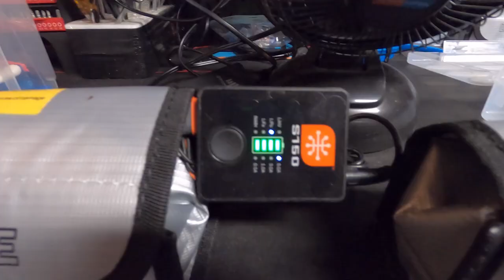HiGH " Speed" Run+ FaiLed!!+ BROKEN GoPro+ Broken KRATON6s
I tried a High speed run in my arrma kraton6s .. which ended not to bad.. i did hit 37 mph. before i flip and destroyed the truck.  .. ENjoy the Video .

$jimhamilton85